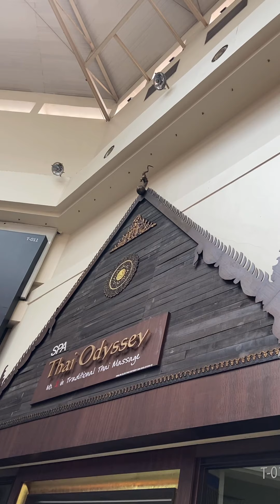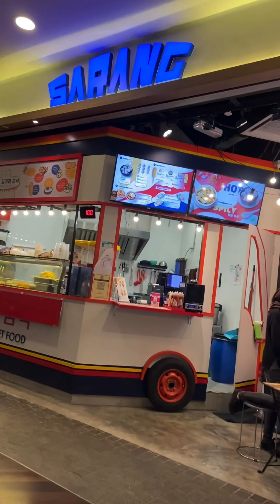Sports direct 网球俱乐部🎾 娘惹菜